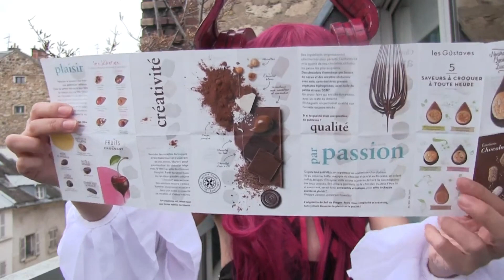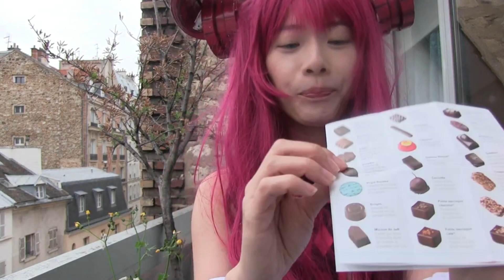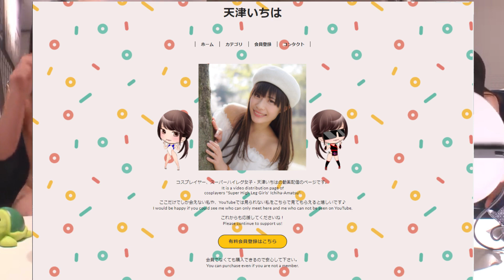ヨーロッパでえりちゃんのコスプレしたよ～♪FateExtraCCC感想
こんばんは！いちはです！
※1年位前の動画です！今出かけてないです！

ベイスチャンネル(会員サイト始めました)

欲しい物リスト公開中！
着てほしいコスプレがあればセット注文でポチッと♪

いつでも編集者さん募集中です！

とてもきれいな写真集

天津いちは
ブログ